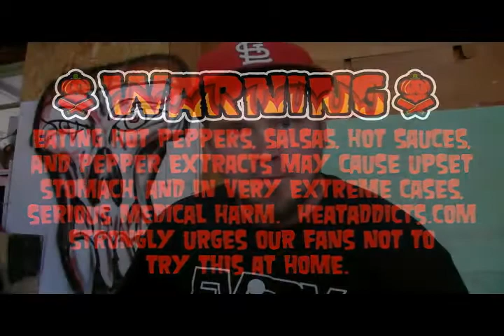Texas Challenge 10 habaneros and a beer chug!!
The Texas challenge started by Bishop Brad is 10 habs and a beer chug, timed to see how fast it can be done. you can check out brad